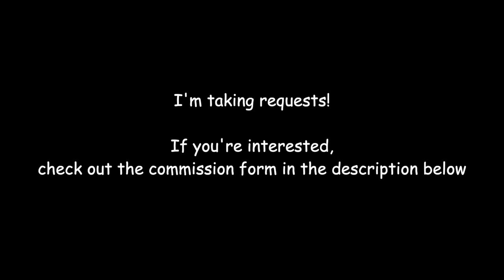ASGORE but it's Megalovania